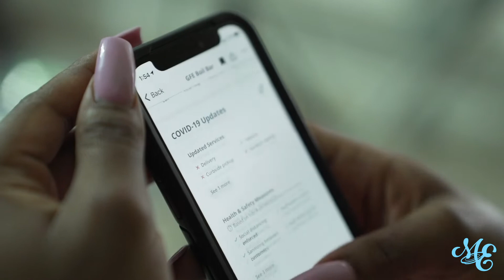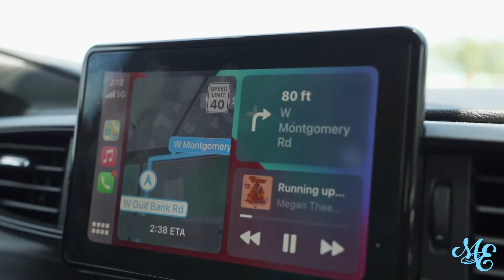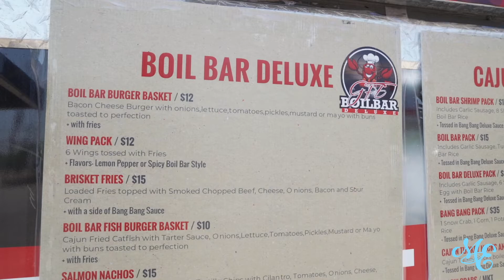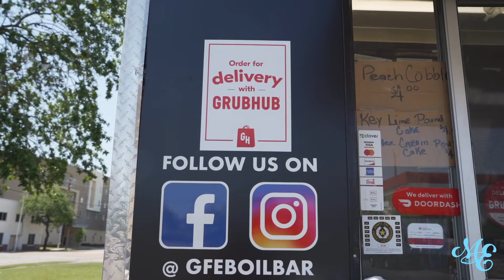Mugsy Eats | Episode 1: GFE Boil Bar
Join me! Today I visit GFE Boil Bar located in Houston, TX, Cajun seafood food truck.

This is my pilot episode of MugsyEats. I am so excited to share my love for food with the world. How I got here is quite interesting, yet I am here for a good, long time! I hope to inspire and bring businesses together. "Mugsy Eats where everybody eats". When I say this I don't just mean physically eating. I spread the love and support to the community in so many ways with every episode I bring you.

Shoutouts:
GFE Boil Bar
Address: 4501 Almeda Rd. 77004

Videography: IG @Osheavisuals

MugsyEats Music: IG @Wreccsradio

Shirt: IG @lofihtx

Makeup: IG@getpolished2perfection

Hair: Braids R Us, Missouri City, TX

Yelp: MugsyEats